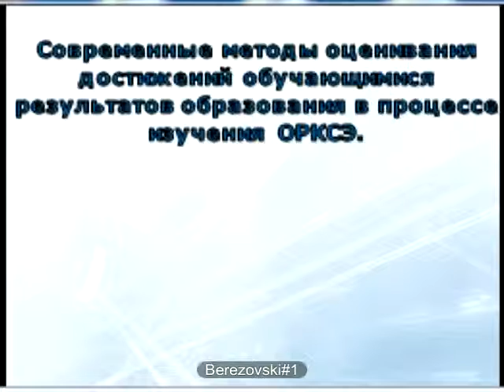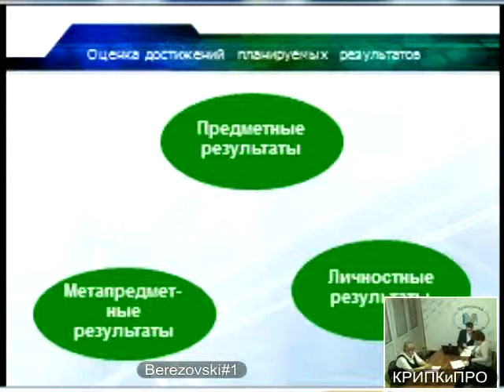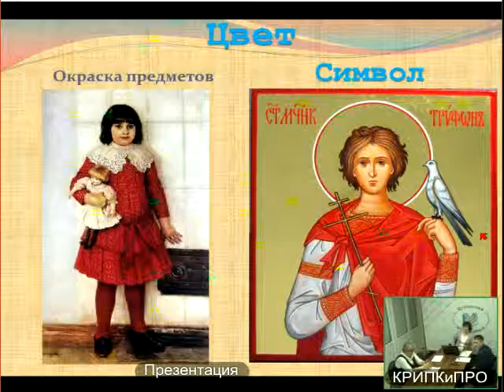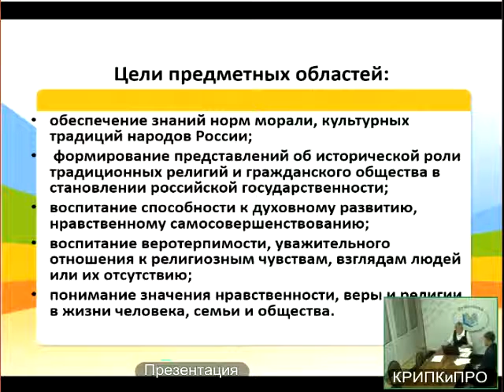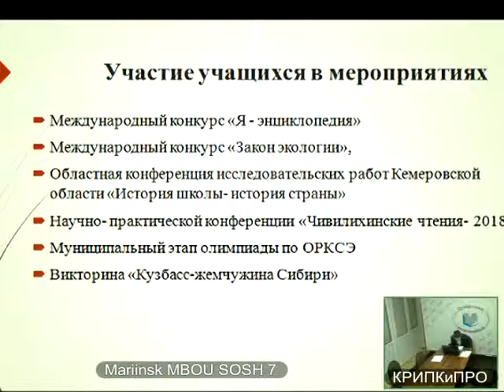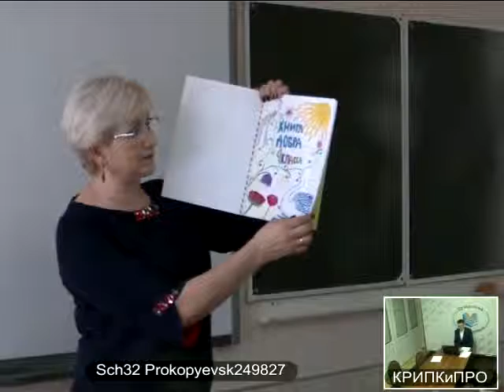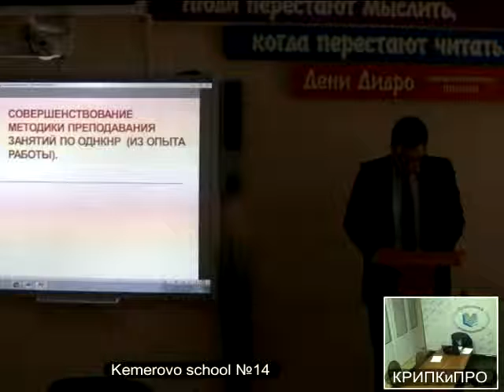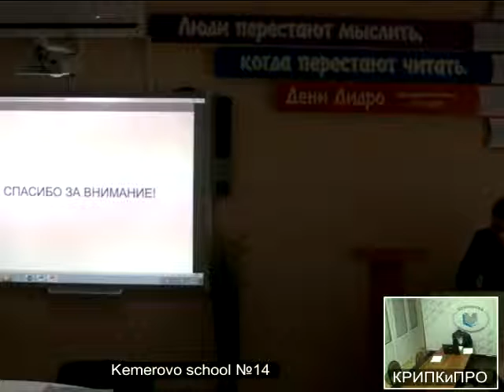Семинар «Преемственность в учебно-методическом обеспечении ОРКСЭ и ОДНКНР»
31 января 2019 г.